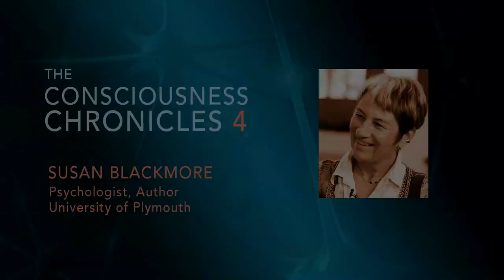Susan Blackmore - Consciousness Chronicles 4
Sue Blackmore is a freelance writer, lecturer and broadcaster, and a Visiting Professor at the University of Plymouth. She has a degree in psychology and physiology from Oxford University (1973) an MSc and a PhD in parapsychology from the University of Surrey (1980). She no longer works on the paranormal.  Her research interests include memes, evolutionary theory, consciousness, and meditation. She practices Zen, campaigns for drug legalization and plays in her village samba band, Crooked Tempo.